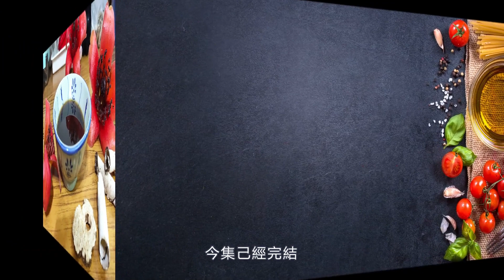湯水篇｜真清熱 加 去濕 ≒《真。材實料。加料五花茶!》不怕貨比貨! How to do Mixed Flowers Herb Tea , Vegan(Eng Sub)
此藥材水有助 :
清熱、去濕、健脾、平肝火、口苦舌燥、眼赤、明目、口氣
BBQ 後飲最佳
不適宜 :  空肚飲用
Purpose
Clear dryness - heat, eye aching, bad breath , clear the body damp,
Drink after eating

金銀花、菊花近日被宣傳為“抗疫雙寶”，所以售價高了。

食譜已在Facebook 發放:
Receipt posted on facebook:

材料 (3人) – Ingredients (3 ppl):
金銀花 Lonicerae Japonicae Flos - 5 錢 (15 G)
木棉花 Common Bombox Flower - 1 兩 (30 G)
杭菊花 Chrysanthemum - 5 錢 (15 G)
雞旦花 Flos Plumeriae - 5 錢 (15 G)
槐  花 Flos Sophorae Immaturus - 5 錢 (15 G)
夏枯草 Common Selfheal Fruit-Spike - 5 錢 (15 G)
火炭母 Polygonum chinense - 8 錢 (24 G)
白  朮 Rhizoma Atractylodis Macrocephalae - 3 錢 (9g)
茯  苓 Poria Cocos - 1 兩 (30 G)
白  芍 Paeoniae Radix Alba - 8 錢 (24 G)
山  楂 Crataegus Plnnatifida - 3 錢 (9G)
甘  草 Radix Glycyrrhizae - 2 錢 (6 G)
純正竹庶糖 Cane Sugar - 半片 (1/2 pc)